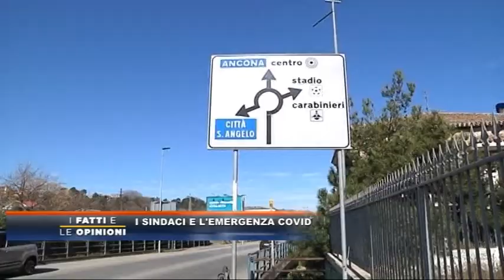I Fatti e Le Opinioni - I sindaci e l'emergenza Covid